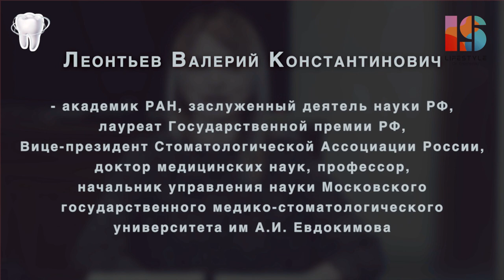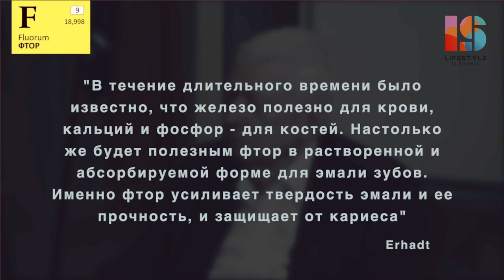Соединения фтора в зубных пастах.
Тема содержания фтора в зубной пасте актуальна, как никогда. У населения много вопросов, связанных с токсичностью фтора. И эти вопросы требуют достоверных, научно обоснованных ответов.
Кариес и фтор.
Количество заболеваний кариесом и пародонтитом в России катастрофическое. Мало, кто задумывается всерьез, что патогенные бактерии полости рта, становятся причиной заболеваний сердца, сосудов, суставов, а также высеваются в мазках при гинекологическом и урологическом исследовании. Здоровая полость рта – фундамент для общего здоровья. При чём здесь фтор?
Об этом и не только вы сможете узнать из интервью с Валерием Константиновичем Леонтьевым.

Валерий Константинович Леонтьев - профессор, академик РАН, заслуженный деятель науки РФ, лауреат государственной премии РФ, вице-президент Стоматологической Ассоциации России, доктор медицинских наук, начальник управления науки Московского государственного медико-стоматологического университета им. А.И. Евдокимова, бывш. главный стоматолог СССР и РФ.

- смотрите продолжение интервью. Рекомендации В.К. Леонтьева, как снизить вероятность появления кариеса.

Инстаграмм.

Таймкоды:
1:58 О роли фтора в стоматологии
4:03 С чем связано негативное восприятие фтора?
6:59 Использование паст с содержанием фтора - единственная профилактика против кариеа
7:47 Об изучении влияния фторидов на смертность
8:42 Как поступает фтор в организм? О содержании фтора в воде
11:37 О регионах, с избыточным содержанием фтора в атомосфере и воде
12:47  На что обращать внимание, изучая состав паст?
16:42 Каков механизм действия фтора?
18:09 Как быстро усваивается фтор?
19:33 Как узнать о содержании фтора в воде?
22:09 Влияет ли система водоснабжения на содержания фтора в воде?
23:37 О "Фтороденте"
24:50 Какие соединения фтора максимально полезны для эмали зубов?